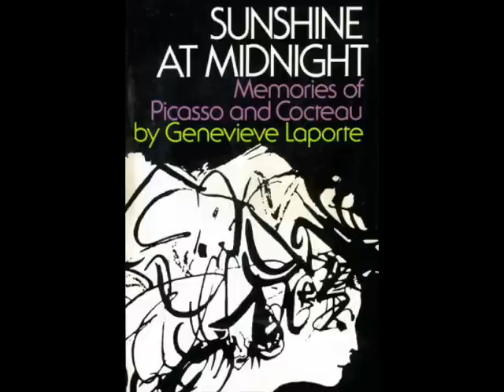Picasso's Lovers: Women / Femmes / Mujeres - Slide Show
Picasso was infamous for his love affairs. Here are 87 slides of paintings, drawings  & photos of the women who inspired him, loved him, and those he drove mad.  The muses were:

Muse 1:  FERNANDE OLIVIER (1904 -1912)
In 1904, Picasso met a model named Fernande Olivier who would become his mistress for the next seven years.  His relationship with her influenced the mood of his paintings and started what is known as his "Rose Period.

Muse 2: EVA GOUEL a/k/a MARCELLE HUMBERT (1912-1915) "Ma Jolie"
Eva Gouel (Marcelle Humbert) was gentle, delicate and frail. Picasso, who was superstitious and believed objects (like paintings) could be used as weapons, was afraid to depict her.  Instead, he changed her name and hid little love messages in his Cubist work.  Eva was very sick.  When it became clear she was dying, Picasso left her

Muse 3:  OLGA KHOKHLOVA (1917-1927)
Olga was a ballerina of Diaghilev's Ballets Russes, Picasso's first wife, and mother of his first child Paulo. She introduced him to high society. They separated but never divorced because he did not want her to gain half of his wealth in divorce. They here technically married until her death in 1955

Muse 4:  MARIE-THERESE WALTER (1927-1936)
Picasso was 45 years old when he met 17 year old Marie-Thérèse whom he hires as a model for his paintings. She soon becomes his mistress. She appears in his paintings as blond, sunny and bright.  Their daughter, Maya, is born in 1935, the same year of Picasso's final separation from Olga.  Marie Thérèse always lived with the hope that Picasso would one day marry her. She eventually hanged herself after Picasso's death

Muse 5:  DORA MAAR (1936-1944) "The Weeping Woman"
Dora was a Surrealist photographer, poet and painter. Picasso was attracted by her beauty and. She grew up in Argentina and spoke Spanish. She became Picasso's companion as she documented his creation of "Guernica." In the course of their relationship Picasso painted her in a number of guises, some realistic, some benign, others tortured or threatening. Their relationship lasted nearly nine years. Like all the women in his life, Dora was cruelly abused emotionally by the narcissistic Picasso. After he left her, she found solace in Roman Catholicism ("After Picasso, God.")v She spent her last years living between Paris and Provence in the house Picasso had given her.

Muse 6:  FRANCOISE GILOT (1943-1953) "The Woman Flower"
Francoise, "la femme fleur," was a beautiful young art student who took up with Pablo when he was well into his 60s. She bore him two children: Claude and Paloma. She leaves him in 1953 because of his abusive treatment and unfaithfulness. Later, she married the American vaccine pioneer Jonas Salk.

Muse 7:  Genevieve Laporte (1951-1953)
Genevieve began her affair with Picasso when she was 17 and he 70. Her affair continued until 1953 when she ultimately ended the relationship the same time as his other girlfriend, Francoise

Muse 8:  JACQUELINE ROQUE (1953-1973)
In 1953, Picasso meets Jacqueline Roque at the Madoura Pottery where she worked and he made and painted ceramics. Their marriage in 1961 was also the means of one last act of revenge against Françoise. Their marriage lasted 20 years until his death, during which time he created more than 400 portraits of her.

After Picasso's death in 1973, Francoise Gilot whose children had already launched litigation to have their father certified insane, fought with Roque over the distribution of the artist's estate, and agreed to establish the Musée Picasso in Paris.

Jacqueline killed herself with a gun 13 years after the death of Picasso.